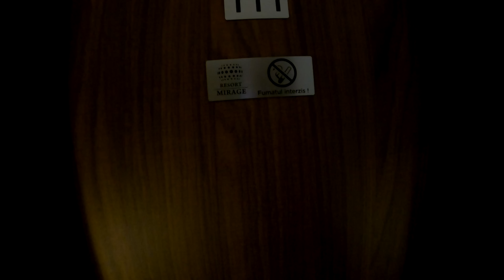LA HOTEL MIRAJ🛕 OCONASA DOARME CU MINE IN MATRIMONIAL✌💪 ALARMA DE NERVI 😡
LA HOTEL MIRAJ🛕 OCONASA DOARME CU MINE IN MATRIMONIAL✌💪 ALARMA DE NERVI 😡                                                                                            Abonați-vă la canal, apăsați clopoțelul 🔔 pentru a nu rata un nou videoclip.